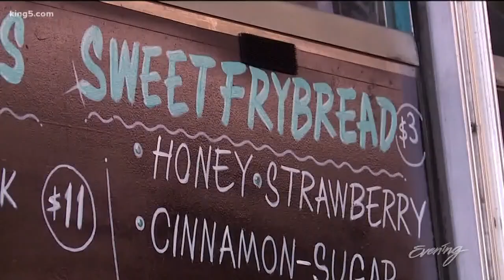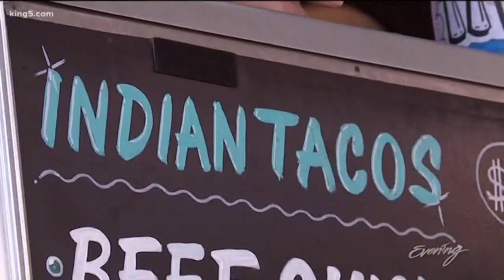Off the Rez food truck brings Native food to Seattle - KING 5 Evening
Off the Rez calls itself "Seattle's first, and only, Native food truck". Partners Mark McConnell and Cecilia Rikard opened the food truck in 2011, and have served frybread to the masses ever since.